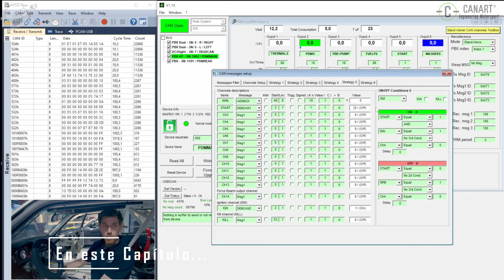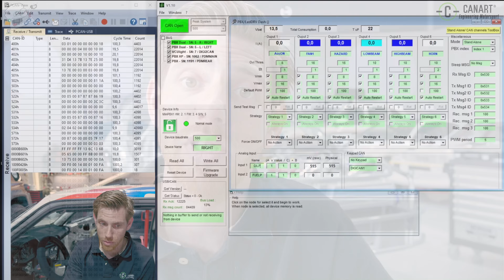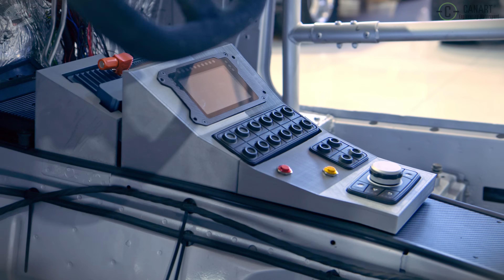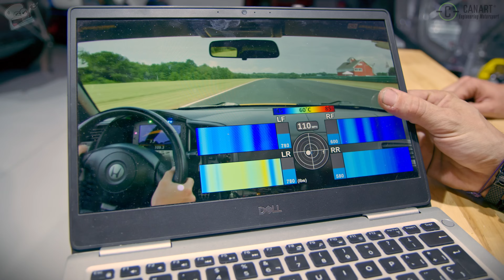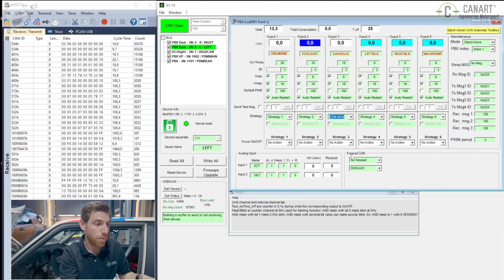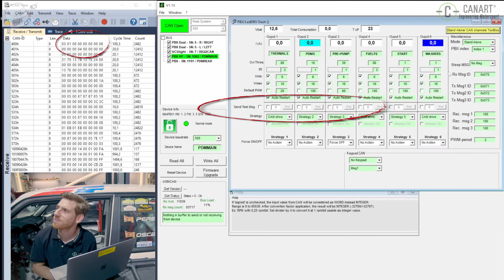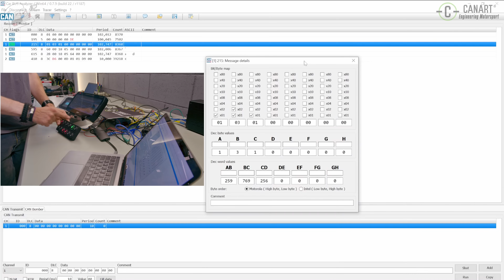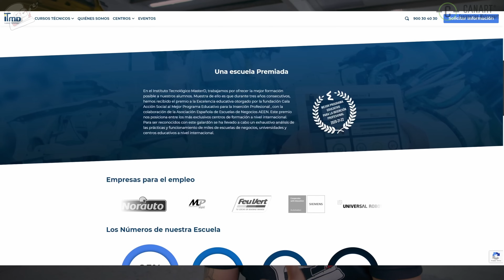⚡ Curso de Electricidad del Automóvil (9): CAN BUS y sus Infinitas Posibilidades (CANART)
🤔 ¿Qué es el CAN BUS? ¿Cómo funciona? ¿Por qué tiene dos cables? ¿Cómo se programa, configura e incluso hackea? ¿Qué posibilidades tiene el CAN BUS en un coche moderno? ¿Se puede adaptar a un coche clásico? 👇

En este noveno capítulo del Curso de Electricidad del Automóvil visitamos a @CANART Engineering Motorsport, especialistas en cableado de vehículos, CAN BUS, reprogramaciones, centralitas & motorsport para sean ellos mismos, profesionales especialistas en instalaciones eléctricas, quienes nos cuenten todos los secretos del CAN BUS de un vehículo y sus infinitas posibilidades. Y todo ello con proyectos reales MUY TOP.

Si tras el vídeo tienes dudas, te animo a ver los vídeos anteriores, dejar tus preguntas en los comentarios y revisar los contactos a continuación 😊

PD: Dado que este es un curso largo, tienes el ÍNDICE de contenido al final de la descripción y en la línea de tiempo del vídeo.

▷ Contacto de Canart Engineering MotorSport (es ALUCINANTE lo que hacen aquí. ¡Más en el próximo vídeo!):

⚠️ Gracias a @masterd, patrocinador de este vídeo, podemos recomendarte formación de calidad relacionada con la parte técnica del mundo del motor:

¿Quieres *aprender Electricidad*? ¡Aquí tienes todos los capítulos de nuestro *curso gratuito* en Youtube!

⚡ *Parte 1:* ¿Qué es la Electricidad?
⚡ *Parte 2:* ¿Cómo se usa un Polímetro?
⚡ *Parte 3:* ¿Circuitos Serie vs Paralelo?
⚡ *Parte 4:* ¿Qué es un cortocircuito?
⚡ *Parte 5:* ¿Qué es un Relé?

▷ ¡Curso de mecánica de motores y cajas de cambio!

Las Herramientas que utilizamos y has visto en el vídeo ordenadas por categorías:

❤️ ¡Únete a la familia Petrolhead! ❤️

✅ Donaciones Bitcoin (BTC) ➤ 3AQAyvRPQB5RmAmvPA97pMU1f95L7moZUM
✅ Donaciones Ethereum (ETH) ➤
petrolheadgarage.eth

Únete a los Miembros de la Comunidad de Youtube para acceder al grupo de Telegram y otras ventajas ➤

Índice de contenido del Curso:
00:00 Introducción Curso CAN Bus
2:13 Curso CAN Bus en Automoción + CAN Hacker en Canart Engineering Motorsport
2:52 MasterD, formación técnica en automoción
3:02 ¿Qué es el CAN BUS?
6:24 Diferencias de Red CAN BUS entre un vehículo de calle y de carreras
10:46 Diferentes tipos de módulos CAN BUS para automoción
15:47 Lógica y programación CAN BUS: Posibilidades infinitas
17:39 CAN bus en coches modernos VS Autos Clásicos
23:33 Sensores por CAN bus en el coche
27:26 Aplicando CAN programable a un vehículo de carreras
34:39 ¿Transformar un coche antiguo a CAN BUS?
37:48 ¿Cómo son los mensajes que se envían por CAN BUS?
46:53 Teclados y Pantallas CAN BUS para Automoción
51:06 ¿Qué podéis hacer con mi coche en Canart Engineering Motorsport?
52:44 ¿Qué Formación necesito para trabajar con CAN BUS? – Can Hacker
56:35 ¿Quieres seguir aprendiendo? MasterD
58:59 Tomas Falsas + Próximos capítulos PetrolheadGarage